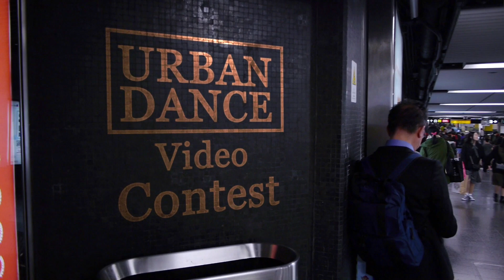URBAN DANCE VIDEO CONTEST INTRO